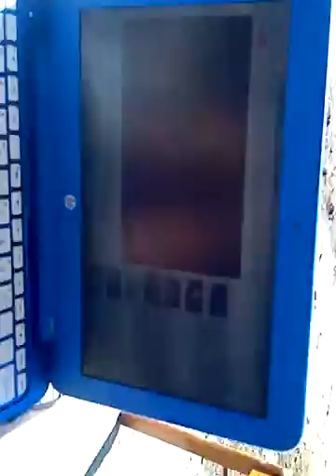8 ball pool